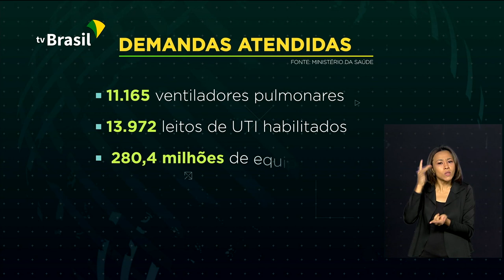Cai 11% curva de casos confirmados de Covid-19 no Brasil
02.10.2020 - O Brasil registra queda de 11% na curva de casos confirmados de Covid-19, conforme dados do Ministério da Saúde. O Governo Federal já destinou mais de R$ 44 bilhões para ações de enfrentamento ao coronavírus no país.